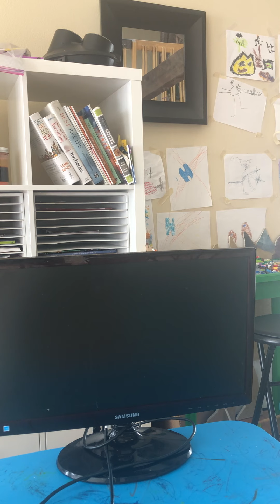Cookies and video games